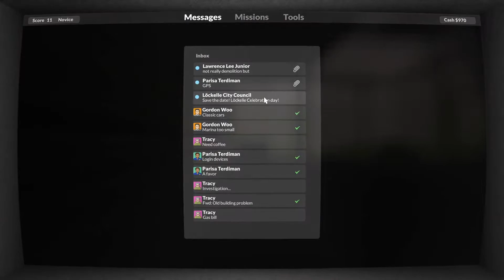Setting Fires and Stealing Cars! - Teardown- Part 2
We're back for even more destruction and boy is it sweet. This time our long list of clients want us to steal and wreck some priceless cars and I'm more than happy to do so!